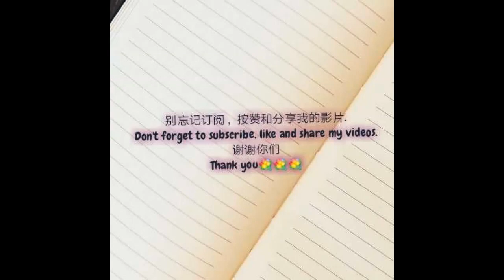【10首非听不可的古装歌曲~上集】[10 songs you can't miss- Episode 1]仙剑-轩辕剑-兰陵王-古剑奇谭-神雕侠侣-花千骨-三生三世十里桃花-胡歌-丁当-张杰-张碧晨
【还珠格格~经典片段+台词】【My Fair Princess 1】（张铁林-赵薇-林心如-苏有朋-周杰-范冰冰）：{